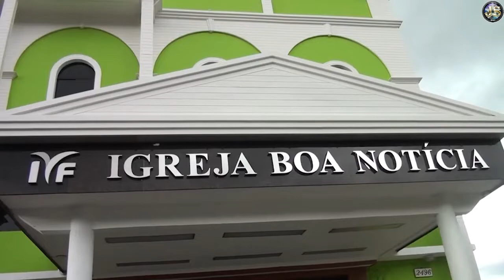allTV - A casa do Mr. Volpi (23/03/2023)